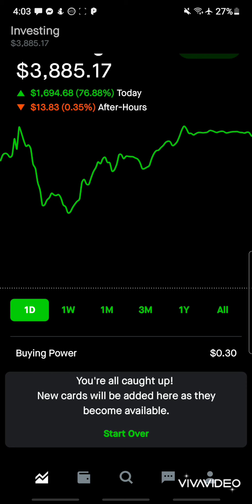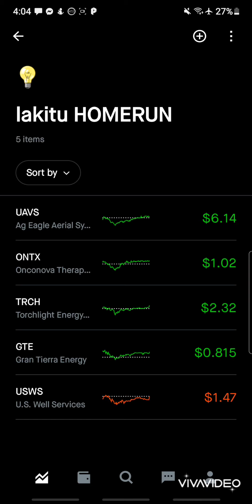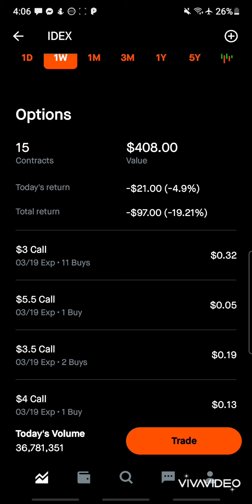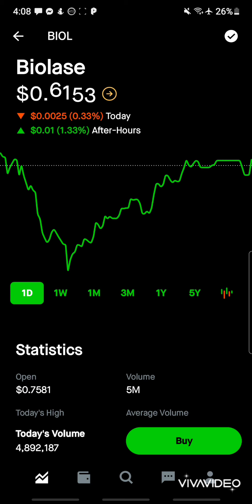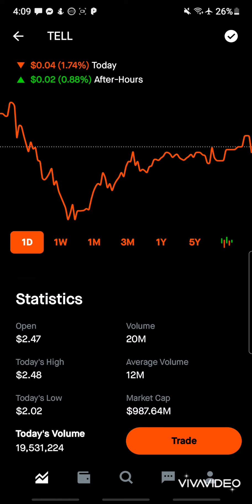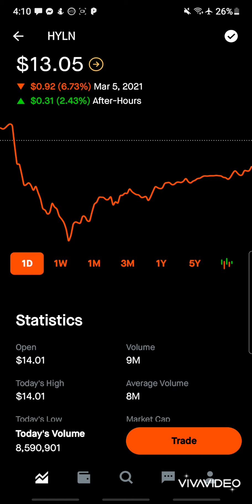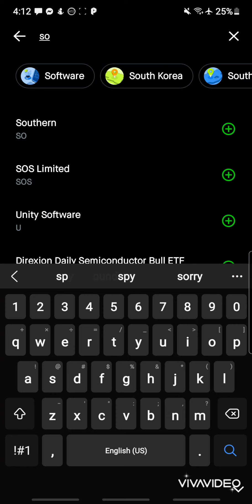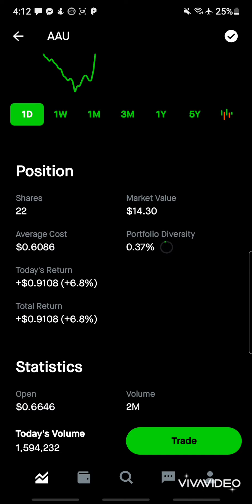BLACKFRIDAY SALE IN THE STOCK MARKET. PENNY STOCKS YOU MISSED OUT ON! (CTRM), (IDEX),(TRCH), (zom!)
Get a free stock if u join my robinhood click on the

Check my INSTAGRAM ACCOUNT AT  Lakitu_songod